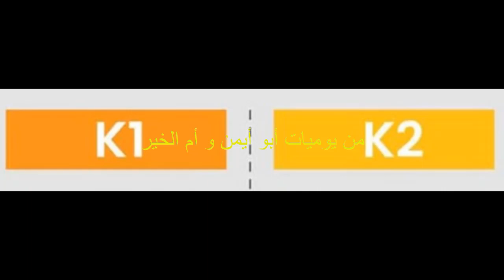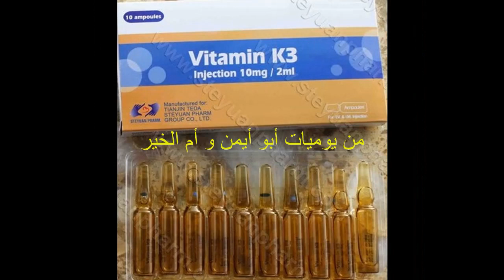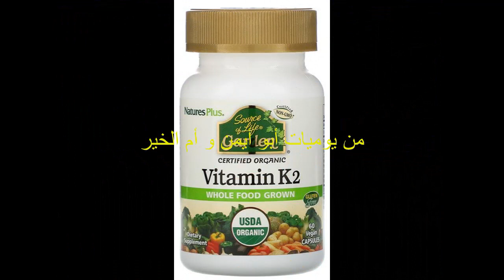فيتامين ك، أنواعه، وما هو الفرق بينهما؟ وأهميته للإنسان، وكيف نحصل عليه؟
فيتامين ك، أنواعه، هناك ثلاثة أنواع لفيتامين ك هي فيتامين ك1 وك2 وك3
 وما هو الفرق بينهما؟ وأهميته للإنسان، وكيف نحصل عليه؟
ماذا لو نقص فيتامين ك من جسم_الإنسان ؟
 ماهي الأطعمة الغنية بفيتامين  ك؟
وللمزيد يمكنكم مشاهدة فيديو بعنوان: فوائد فيتامين ك 2، وأفضل مصادر فيتامين ك الطبيعية، ولماذا ومتى يحتاجه  الإنسان؟

قناة أعشاب من يوميات أبو أيمن و أم الخير
موقع أعشاب من يوميات أبو أيمن و أم الخير.